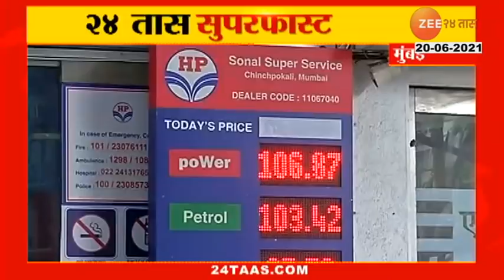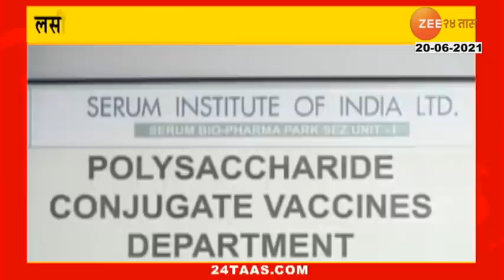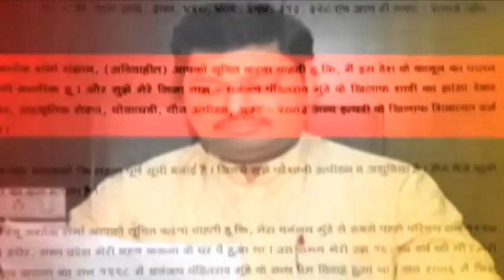24 Taas Superfast At 04 PM,20Th June 2021